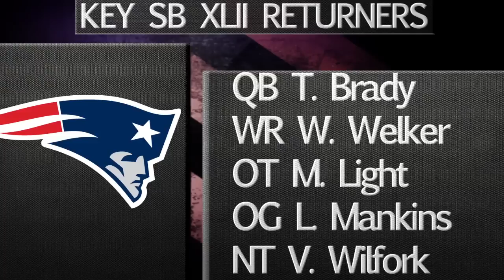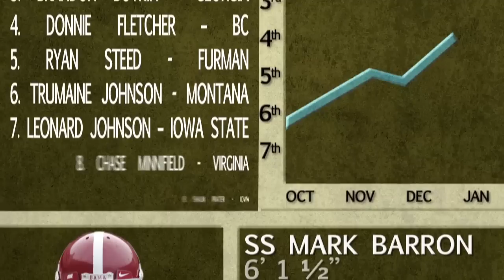Is Rob Gronkowski's injury the biggest story surrounding Super Bowl XLVI?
A number of players from Super Bowl XLII are returning in this year's rematch for both the Patriots and Giants, but the real stories may be Rob Gronkowski's injury and Peyton Manning's status in Indianapolis.